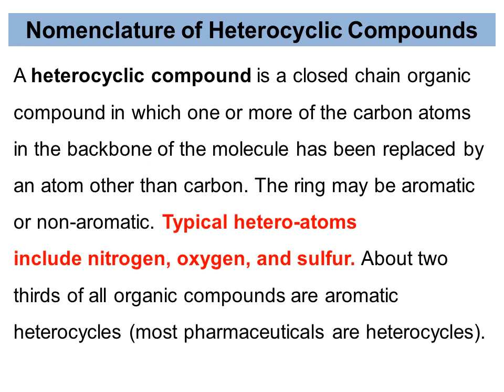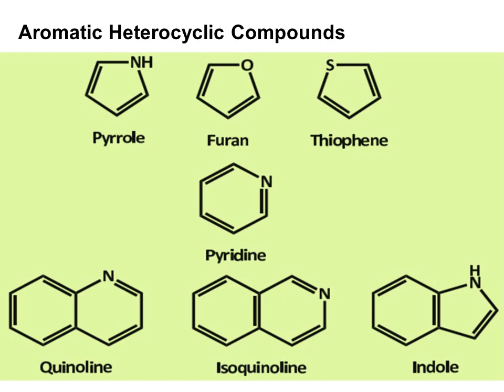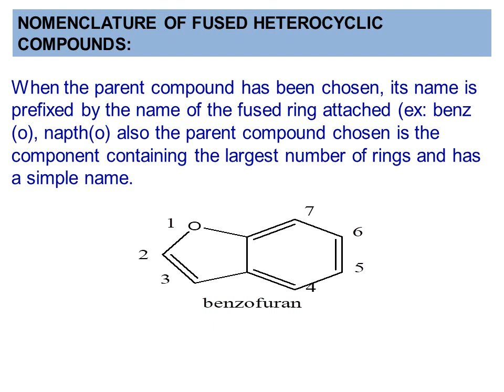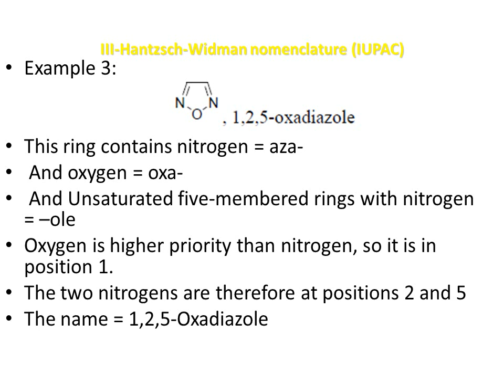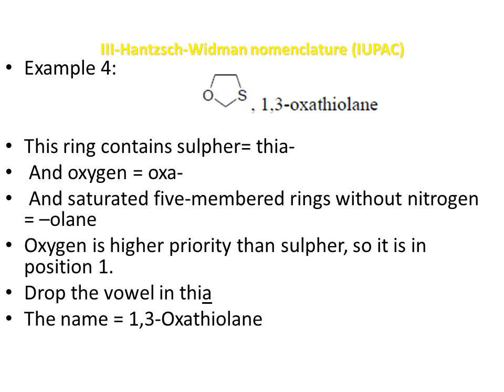Aromatic Heterocycles || Nomenclature of Heterocycles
SPARK || Nomenclature of Aromatic Heterocycles